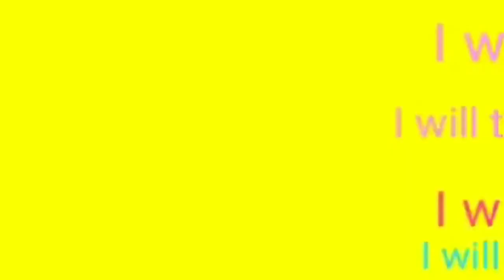I have ever worst time in stumble guys (stumble guys omg)